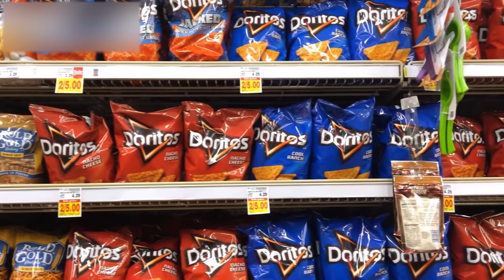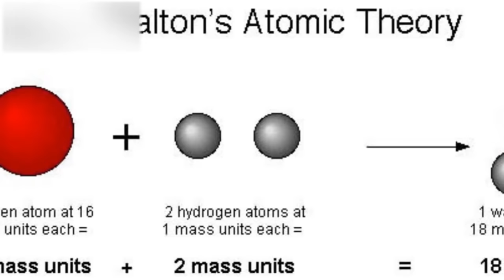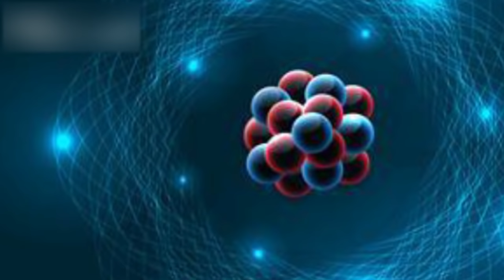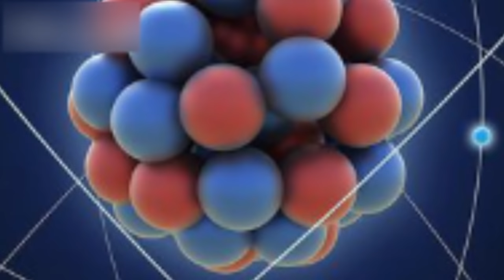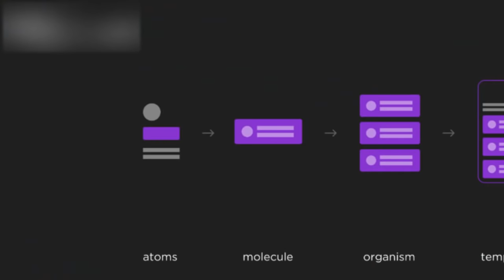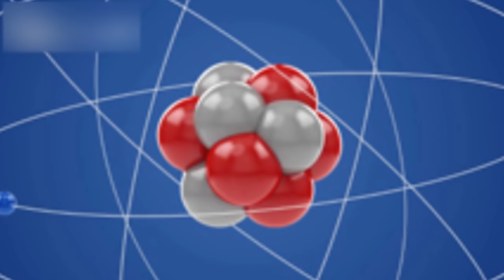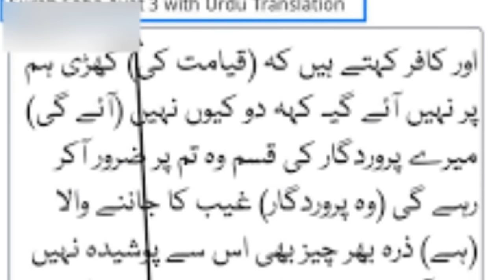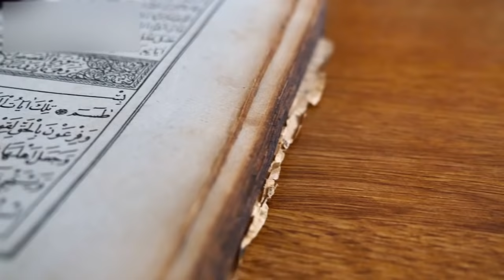Atom and Subatomic Particles in the Quran | urdu cover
writer : Husnain tayyab
Produced by : Talha Labib
Directed by : Syed Karar Abbas
Voice Over : Majid Malik
S.E.O :  Zain Mehmood